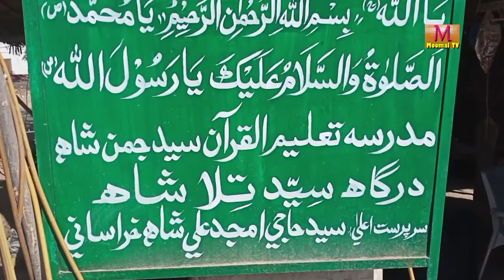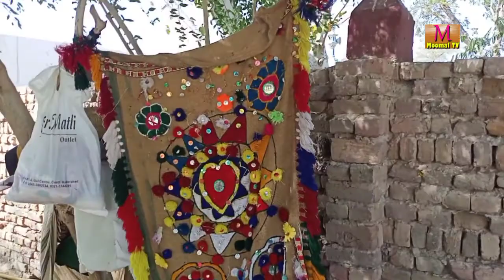VLOG HISTORICAL GRAVEYARD TILLA SHAH JAM NAWAZ ALI SANGHAR SINDH MOOMAL TV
it's historcal Graveyard kalhora & Talpur  era
near nausbad city